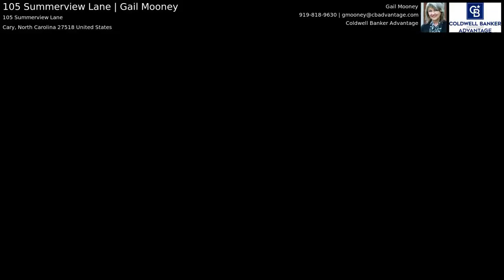105 Summerview Lane | Gail Mooney